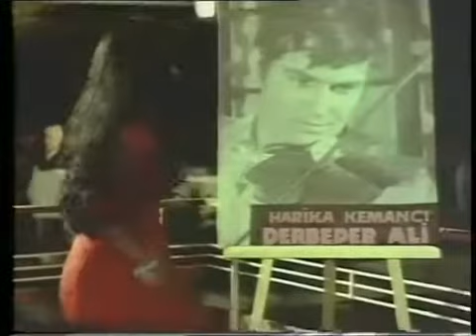Şükran AY (Türkan ŞORAY) - Gelincik (1969)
1969 yılında Türkan Şoray ve Ediz Hun'un başrollerinde oynadığı Ateşli Çingene Filminde Şükran Ay Gelincik şarkısını seslendiriyor...